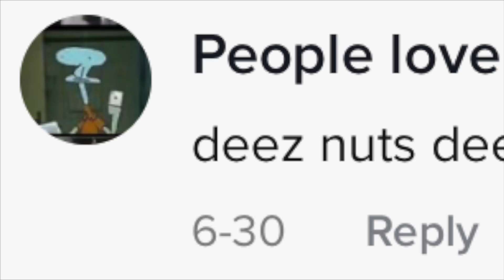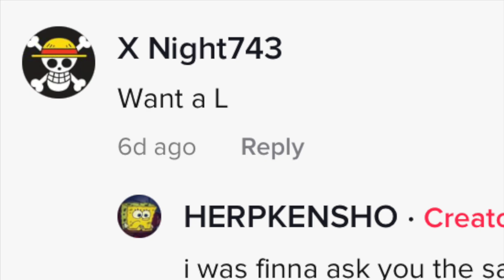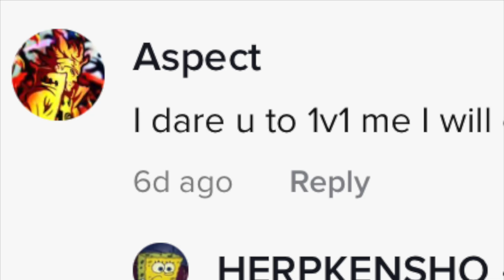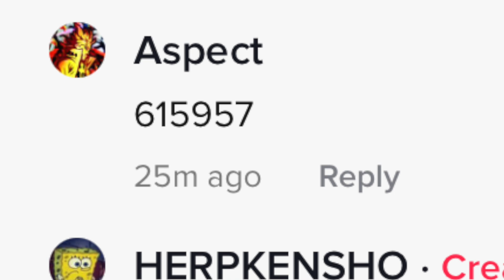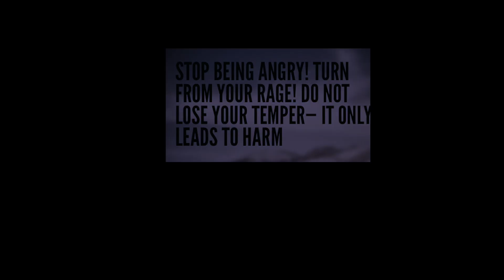LEVEL 77 EMBER???? GO OUTSIDEEEEE!!! TIK TOK X BRAWLHALLA #31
Psamls 37~8 "STOP being angry! Turn from your rage! Do Not lose your temper- for it only leads to HARM."

Hopefully you guys enjoyed: TIK TOK X BRAWLHALLA #31

It's God first forever.

Eat the like button!

ily guys.